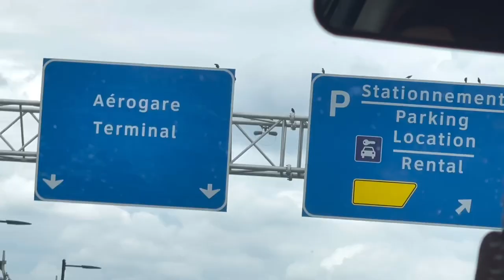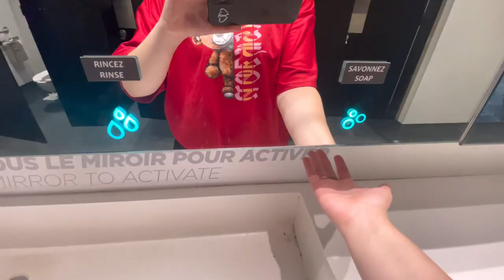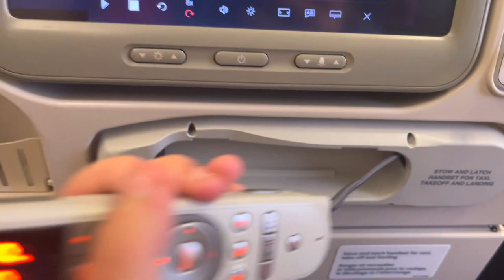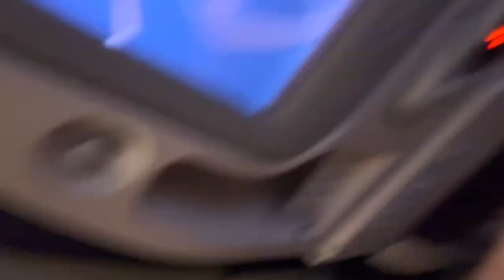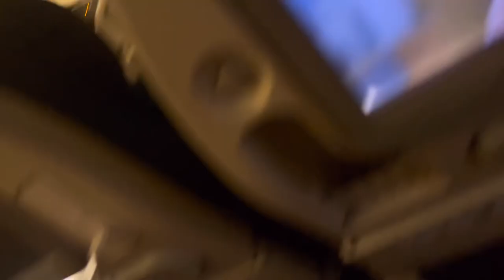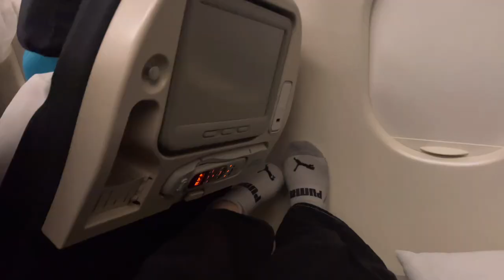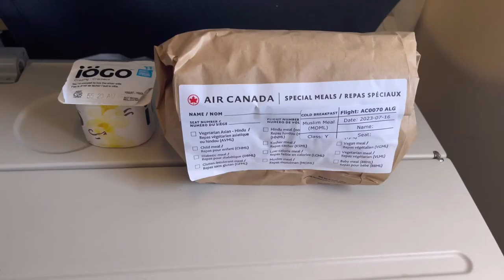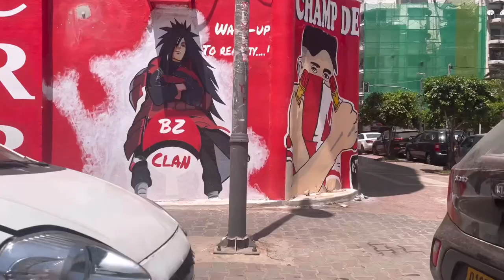Canada-Algérie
Petit vlog voyage Canada - Algérie
J’espère que vous avez aimer si c’est le cas mais un petit pouce bleu :)

            Un Homme Libre par Mohamed Rouane